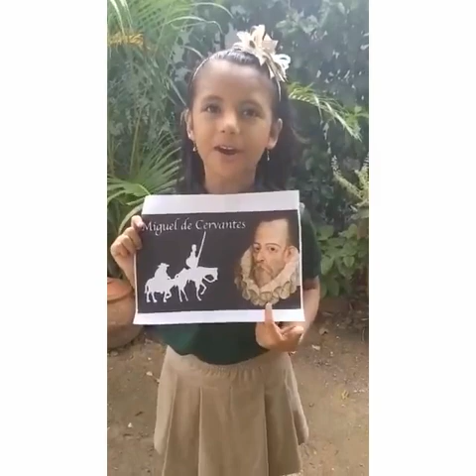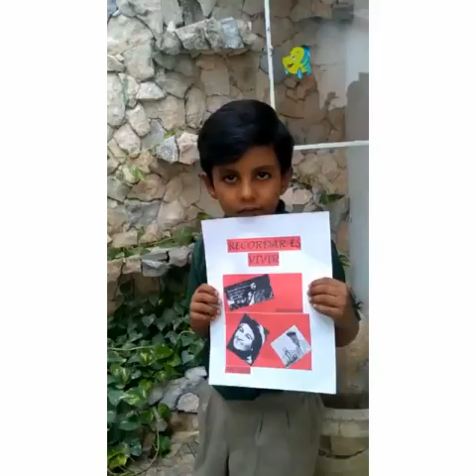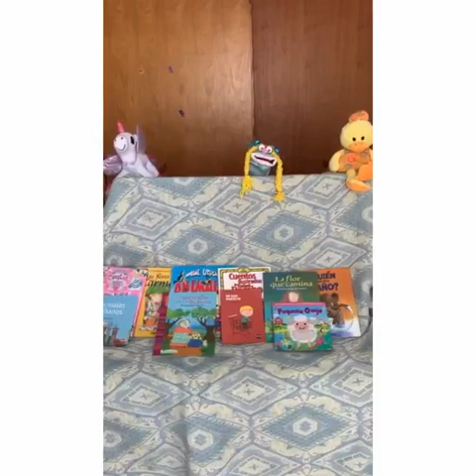Día del idioma (23 de abril) Grado primero.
En el marco del día del idioma los niños y niñas del grado primero nos cuentan porque celebramos el 23 de abril.